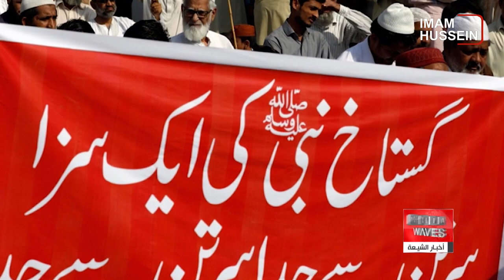اعتراض شدید شیعیان و حزب مسلم لیگ به تصویب قانون جنجالی توهین به مقدسات در پاکستان با اهداف خاص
گزارش علی اکبری گزارش می دهد
گفتگوی اخبار شیعه با آقای افضل رضا کارشناس امور پاکستان و افغانستان از اسلام آباد
طی روزهای اخیر قانون تشدید مجازات توهین کنندگان به صحابه و اهل بیت و امهات مومنین در مجلس سنای پاکستان تصویب شده است.
این قانون اعتراض شدید شیعیان و حتی برخی از اهل تسنن از جمله حزب مسلم لیگ را به همراه داشته است.
منتقدان اعتقاد دارند پشت پرده تصویب این قانون اهدافی وجود دارد ، آن ها از جمله گفته اند  بدون گنجاندن مجازات برای توهین کنندگان به امام حسین و تجلیل کنندگان از یزید ، این لایحه کامل نیست

سنای پاکستان لایحه ای را برای تشدید مجازات افرادی که به شخصیت های مقدس دینی بی احترامی می کنند، تصویب کرد، حافظ عبدالکریم و مشتاق احمد و عبدالاکبر چیترالی از پیشنهاد دهندگان این لایحه بودند.
اخبار دریافتی از اسلام آباد حکایت از آن دارد که مجلس سنای پاکستان روز دوشنبه دستورالعمل ۱۲۲ ماده ای را در دستور کار خود قرار داد، و برخی از موارد کلیدی این لایحه را تصویب کرد.
از جمله موارد مندرج در این دستورالعمل، اصلاح قانون مجازات سال ۱۸۶۰ و قانون آیین دادرسی کیفری سال ۱۸۹۸ پاکستان، برای تشدید مجازات کسانی است که به اهل بیت یا صحابه پیامبر اکرم بی احترامی می کنند، عنوان لایحه، اصلاح قوانین جزایی در سال ۲۰۲۳ است.
سناتور مشتاق در تشریح این لایحه اصلاحی گفت که طبق این دستورالعمل مجازات توهین کنندگان افزایش یافته تا از این پس کسی جرأت اهانت و گفتن سخنانی به منظور بدنام کردن اهل بیت، صحابه و امهات مؤمنین را نداشته باشد.
تصویب این قانون با واکنش شدید شیعیان پاکستان و حتی بخشی از جامعه اهل تسنن از جمله حزب مسلم لیگ را به همراه داشته است.
پیر صابر شاه و رعنا مقبول احمد از حزب مسلم لیگ در واکنش به تصویب این دستورالعمل می‌گویند این لایحه تنها زمانی کامل می‌شود که کسانی که به حضرت امام حسین بی احترامی می‌کنند و از یزید تجلیل می‌ نمایند نیز در این لایحه پاسخگو باشند، آنها معتقدند که آیا نباید برای کسانی که به امام حسین علیه السلام بی احترامی می کنند، قانونی وضع شود؟
پیر صابر شاه با اشاره به این که برخی افراد از اصطلاح رحمت الله علیه برای یزید استفاده می کنند اظهار داشت: حداقل باید رفتارهای این چنینی این دسته از افراد، در جانبداری از یزید که سعی در متزلزل ساختن بنیان اسلام را داشت، مدنظر قرار گیرد، او از مجلس سنا و متولیان آن تقاضا کرد که پاسخگو شدن این افراد نیز در این لایحه گنجانده شود.
لازم به ذکر است که رئیس سنا به سناتور مقبول پیشنهاد داده که اصلاحیه‌ای را در این رابطه ارائه کند، او قول داده تا در خصوص این پیشنهاد، اقدام های لازم را انجام دهد.
احزاب شیعیان پاکستان هم تصویب اصلاحیه قوانین توهین به مقدسات در مجلس این کشور را ترفند سنی های تندرو و عوامل وهابیت، برای تخریب فضای همزیستی مسالمت آمیز میان پیروان مذاهب اسلامی در پاکستان دانسته و ضمن محکوم کردن تحرکات فرقه گرایانه، خواستار لغو و ارجاع این قانون برای تجدید نظر شدند.
در پی تصویب نهایی اصلاحیه در قوانین توهین به مقدسات اسلامی که بحث آن از بهمن ماه سال ۱۴۰۱ آغاز شد و روزهای گذشته علیرغم ملاحظات جدی احزاب و گروه‌های سیاسی و مذهبی، در صحن علنی مجلس پاکستان به تصویب رسید، رهبران احزاب شیعه اعتراض شدید خود را نسبت به این لایحه جنجالی به بهانه مقابله با توهین به مقدسات اعلام کردند.
شیعیان پاکستان از نهادهای قدرتمند این کشور خواسته اند تا به ماجرای تصویب لایحه جنجالی اخیر ورود کرده و جلوی اجرا آن را بگیرند ، آن ها هم چنین همچنین لغو قانون تشدید مجازات توهین به مقدسات و ارجاع آن به شورای ایدئولوژی اسلامی پاکستان برای تجدید نظر و بررسی مجدد با حضور همه ذی نفعان سیاسی و مذهبی کشور را مطالبه کردند.
طی اصلاحیه اخیر در قانون توهین به مقدسات، حداقل مجازات برای محکومین ، ۱۰ سال و حداکثر حبس ابد خواهد بود.
ماه‌های گذشته کمیسیون حقوق بشر پاکستان نسبت به این اصلاحیه ابراز نگرانی کرد و گفت که بیم آن می‌رود مجازات بدون وثیقه برای متهمان منجر به نقض آزادی شهروندی طبق ماده ۹ قانون اساسی پاکستان شود.
برخی گروهای مذهبی در پاکستان از جمله احزاب شیعه ، تشدید قوانین توهین به مقدسات را فرصت طلبی افراط گرایان سنی برای سرکوب اقلیت های مذهبی و یا پیاده‌سازی برنامه های افراد تندرو در داخل به ویژه بر علیه شیعیان دانسته اند.
متهم کردن افراد در پاکستان به بهانه ارتکاب «توهین به مقدسات مذهبی»، به دلیل سفت و سخت نبودن قوانین مربوطه و شرایط حاکم بر جامعه این کشور، کار دشواری نیست و چه بسا در گذشته باعث بروز جنجال‌ها و مشکلات فراوان اجتماعی-امنیتی در این کشور مسلمان به ویژه برای شیعیان شده است.